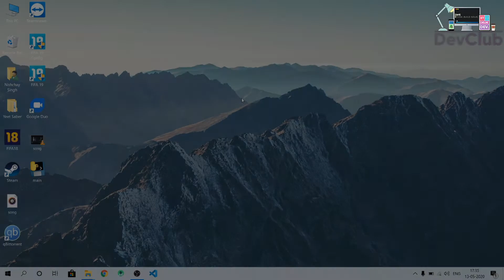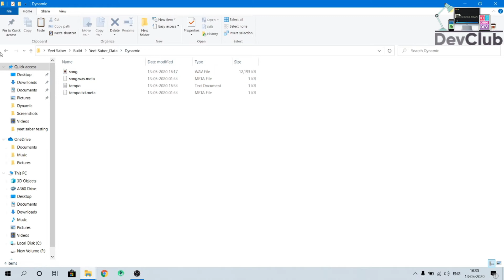Releasing Yeet Saber - A Beat Saber Desktop-Android version made by DevClub IITD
DevClub brings to you Yeet Saber, our very own version of the famous VR rhythm game beat saber,  which you can play to pass time easily in this lockdown period.

The zip file provided contains all the things you'll need and also this video demonstrating how to set up the game.
p.s. Playing this game while facing east provides extra benefits to the user as quoted in Vastu Shastra (This is a serious issue since our phone app takes sensor value best when facing east direction.)